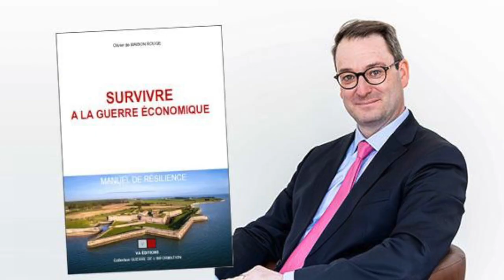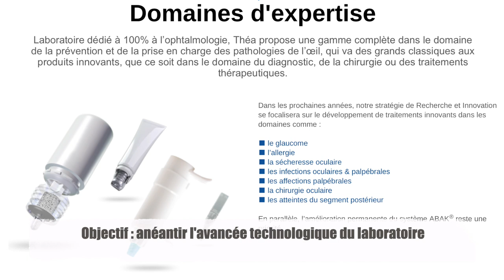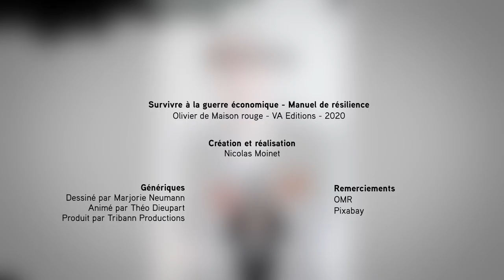Les laboratoires Théa ou comment survivre à la guerre économique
Comment survivre à la guerre économique ? Dans son manuel de résilience, l'avocat Olivier de Maison rouge relate l'histoire des laboratoires Théa qui ont su contrer une opération de désinformation scientifique visant à anéantir leur avancée technologique. Comment ? La meilleure défense, c'est l'attaque...